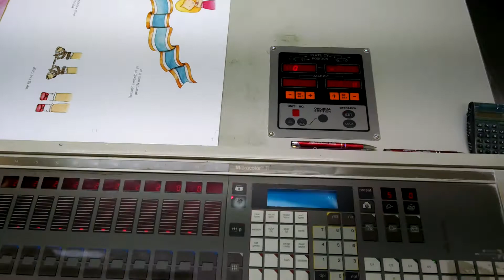Sakuria 472 ED ll